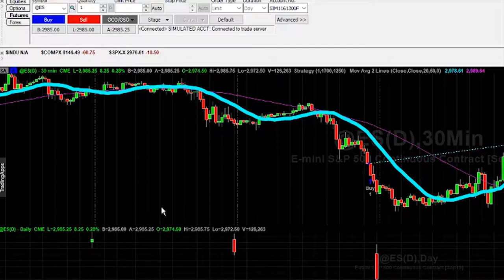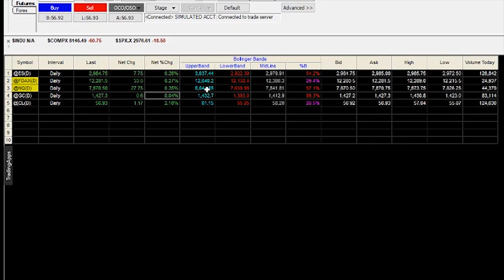TRADESTATION TUTORIAL #11 IL RADAR SCREEN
Vuoi sapere cosa è successo con Unger? Clicca qui Seasonal Spread Strategici - Impara la strategia di trading più famosa al mondo, gli spread stagionali

Vota il sistema sul mio blog:
buzfactor-2-metti-in-gioco-il-tuo-sistema-analisi-sistema-su-wheat-di-gianluca

Info:
Numero Verde: 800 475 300